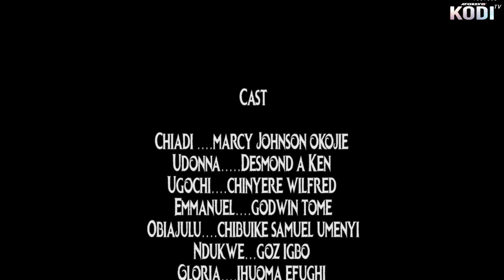The Pot Of Tears - Nigerian Movies 2024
In this Nigerian family movie, Chiadi and the husband has been barren for years until God blesses them a son but unfortunately any came to steal their joy
Nigerian Movie  Starring; Mercy Johnson Okojie, Desmond A Ken, Chinyere Wilfred, Godwin Tome